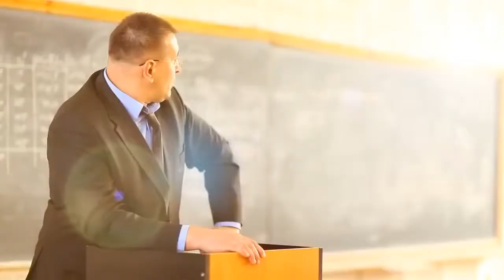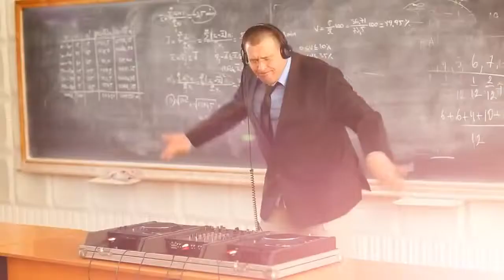Bass Deejay feat Smally & Monica Show me your feelings